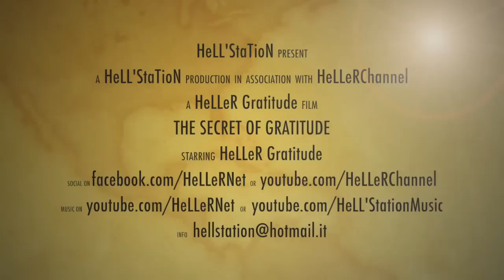The secret of Gratitude Esercizio #06 Gratitudine della Salute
La salute é un bene spesso sottovalutato, in questo video ci accorgeremo di quanto benessere é già presente nella nostra vita e per il quale é bene ringraziare.

❤ Se vuoi Guardare i miei video SENZA PUBBLICITA', manda una mail a , con un piccolo contributo riceverai direttamente nella tua casella di posta elettronica il link per scaricare i video, o le playlist, che ti interessano e poterle guardare quando vuoi su qualsiasi dispositivo senza necessariamente doverti connettere ad internet.

LIBRI CONSIGLIATI:
☞ The Secret - Rhonda Byrne Link x acquistarlo su Amazon DVD
☞ La Legge Dell'Attrazione con Abrham, Esther & Harry Hicks:
☞ La legge dell' attrazione
☞ Chiedi e ti sarà dato. La legge dell'attrazione
☞ Chiedi e ti sarà dato se sai come farlo
☞ Il Potere Di Far Accadere Le Cose
☞ La legge dell'attrazione e le relazioni affettive
☞ Chiedi e ti sarà dato. La legge dell'attrazione. Audiolibro. 8 CD Audio
☞ Chiedi e ti sarà dato. La legge dell'attrazione. Ediz. integrale. Audiolibro. 2 CD Audio formato MP3
☞ Napoleon Hill - Le chiavi del pensiero positivo. 10 passi verso benessere e successo
☞ Napoleon Hill - Pensa e arricchisci te stesso
☞ Napoleon Hill - Con la tua mente puoi fare miracoli
☞ Il potere e la magia della gratitudine
☞ Il potere della gratitudine
☞ Ricomincio da me. Amore, gratitudine, non giudizio, perdono, benedizione
☞ Grazie! Il mio quaderno di gratitudine
☞ The Magic
☞ Salvatore Brizzi La via della ricchezza. Il denaro al servizio dell'umanità
☞ Salvatore Brizzi Il regno del fuoco. Il libro di Draco Daatson 2
☞ Corso di Risveglio con Joe Vitale
☞ Attrai denaro. 7 formule provate per attirare denaro velocemente, Joe Vitale
☞ Zero Limits: Lo straordinario sistema hawaiano per gioire di una vita meravigliosa in cui tutto è davvero possibile. (NFP. Le chiavi del successo)
☞ Punto zero. Il segreto finale di "zero limits" e la via dei miracoli di Ho'oponopono
☞ Àmati! Amare se stessi e la vera rivelazione, Fabio Marchesi
☞ Io scelgo, io sono, io voglio! Fabio Marchesi
☞ La Coppia Illuminata Fabio Marchesi
☞ Grazie, la tecnica del campo GIA. Gratitudine incondizionata anticipata. Fabio Marchesi
☞ Grazie. La tecnica del campo GIA. Gratitudine incondizionata anticipata. Seminario completo. Con DVD